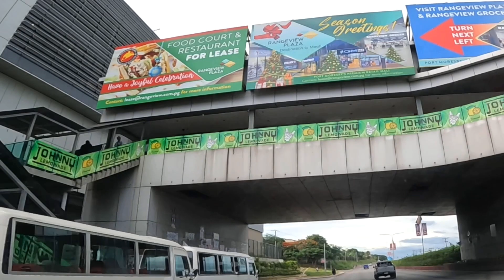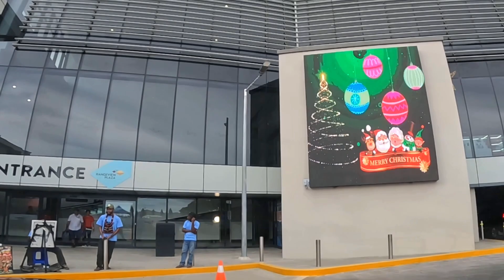Port Moresby | Papua New Guinea | PNG | Papua New Guinea Driving Tour | Waigani | Range View Plaza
Port Moresby, PNG - Driving Tour | Port Moresby Papua New Guinea Driving Tour

Drive around the city